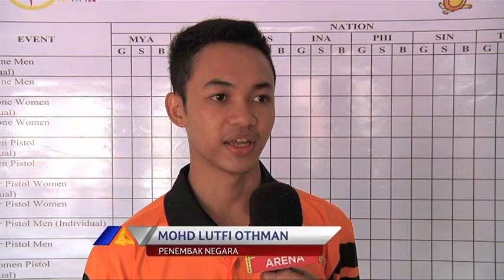Perkembangan Terkini Sukan Sea 2013 (11/12/13) - Trio menembak gagal butir pingat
Edisi jam 4 PTG: Acara menembak